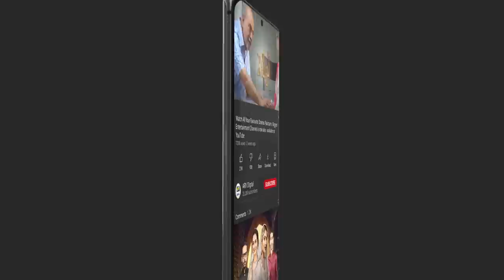Dil e Veeran Episode 20 | BEST SCENE 02 | Nawal Saeed | Shahroz Sabzwari | ARY Digital